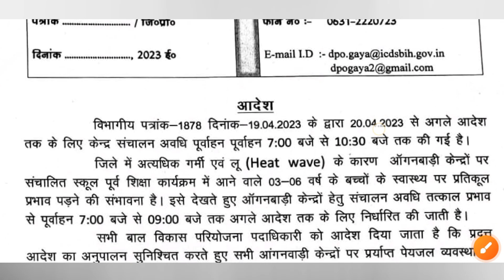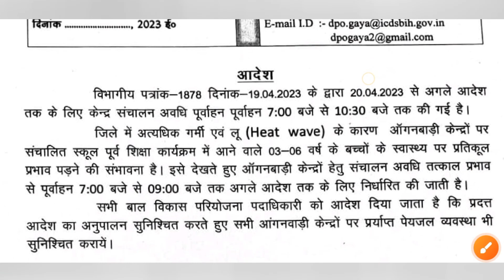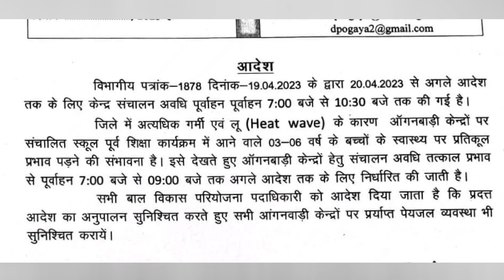समय में परिवर्तन आंगनबाड़ी खुलने का समय चेंज 10:30 तक नहीं खुलेगी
@anganwadihelpline  समय में परिवर्तन आंगनबाड़ी खुलने का समय चेंज 10:30 तक नहीं खुलेगी

Comments